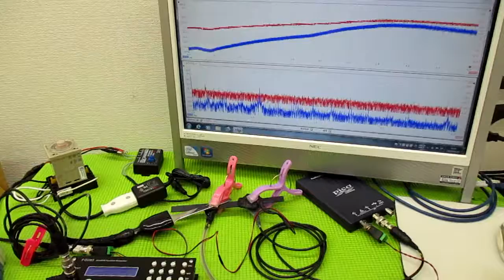メガヘルツの超音波発振制御プローブを利用した実験動画 ultrasonic-labo